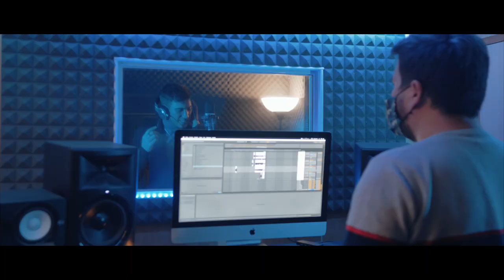O Teu Nadal - Artistas de Galicia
O Teu Nadal, una canción en la que 21 artistas de Galicia se han unido para traer un poco de alegría y esperanza a esta Navidad del 2020.
Arreglo instrumental: DJ Federato
Producción: MaMMaMusic

Esta canción tiene un carácter benéfico, gracias a las empresas gallegas que donaron para los Bancos de Alimentos de Galicia: Rias Altas, Vigo, Lugo y Ourense. Muchas gracias a: Feiraco, Unicla, Clesa, Gadis, Casa Grande de Xanceda y Mieles de Anta.